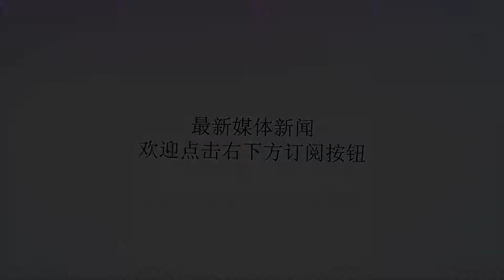中超球员迎首秀，丰特首发打满全场，获本队全场最低分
谢谢！虎扑6月16日讯在葡萄牙3-3战平西班牙的比赛中，大连一方中卫丰特首发出场，成为本届比赛第一个亮相的中超球员。在比赛中首发打满了90分钟的他，在中卫位置上的表现不佳，并沦为迭戈-科斯塔进球的背景板。在WhoScored网站的赛后评分中，丰特获得了5.8的评分，在全队中排名垫底，在双方出场球员中也仅高于对方门将德赫亚。丰特出生于1983年12月，他的职业生开始于葡萄牙国内豪门球会葡萄牙体育，之后辗转于包括赛巴图尔胜利和本菲卡在内的国内俱乐部。在2008年，他来到了英国赛场，加盟水晶宫。2年后，他加盟了当时还在英甲的南安普敦，并用出色的发挥帮助球队连升2级，进入英超。此后他一直是球队的后防核心，并且一度担任了圣徒的队长。今年2月，丰特以550万欧元的转会费转投中超赛场，加盟升班马大连一方队。在前7轮联赛中，他是球队的绝对主力，但之后随着主教练舒斯特尔调整外援的使用方案，并且球队整体状态持续上升，他便坐上了板凳席。而在国家队方面，尽管早早代表葡萄牙国青队出战青年赛事，但直到2014年，年过三旬的丰特才第一次代表葡萄牙出战。从2016年欧洲杯第三轮小组赛开始，他坐稳了葡萄牙主力中卫的位置，并通过稳定出色的发挥帮助葡萄牙获得该届赛事的冠军。